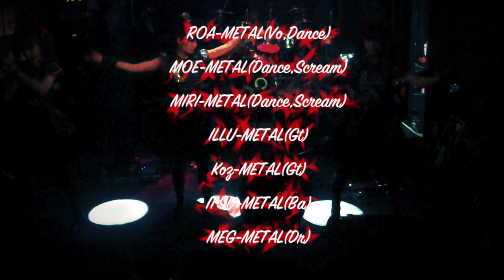BABYMETAL DEATH(BABYMETAL Cover) Live ver. / PABYMETAL 2018.03.31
We are "PABYMETAL", a tribute group as BABYMETAL.

Live in Sapporo
@Vinnie's BAR

※真ん中のMain Contentsをクリック！オリジナル曲アップしてます

現役女医METALシンガーROA率いるAnatomy